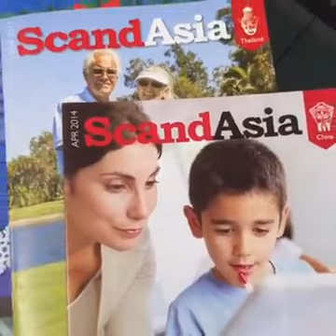Monica Moller interviews Gregers Moller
Co-owner Monica Moller interviews her father, Gregers Moller about the start of ScandMedia Corp., Ltd.